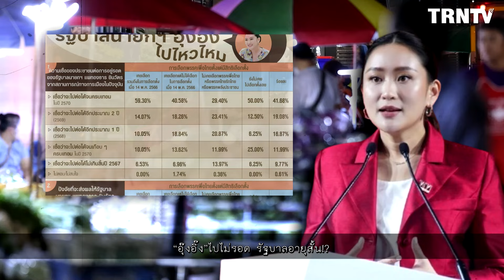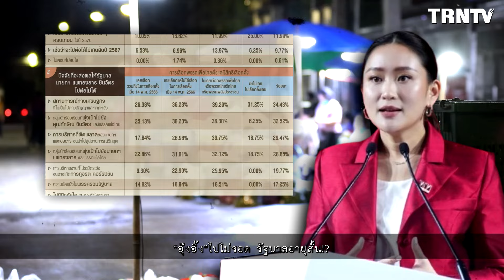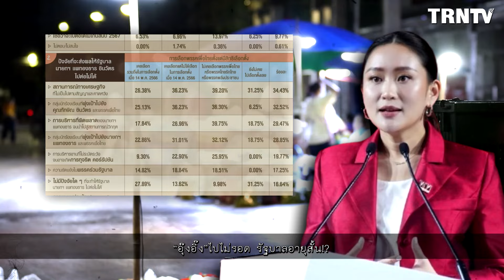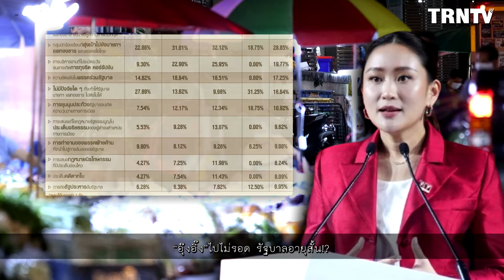ฟังแล้วอึ้ง “อุ๊งอิ๊ง”ไปไม่รอด รัฐบาลอายุสั้น!? จะอยู่ครบเทอมไหม? จับตาแก้ปัญหาศก.ตัวชี้ชะตา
คนอ่านข่าว คำทำนาย : เรื่องเด่น เรื่องดัง เรื่องลี้ลับ ตำนาน อาถรรพ์ เป็นข่าว
เสียงบรรยายโดย : คนอ่านข่าว คนอ่านธรรม คำทำนาย TRNTV
ขอขอบคุณข้อมูลดีๆจาก :
ขออนุญาตแนะนำ เรื่องเล่า ข่าวสาร คติธรรม คำสอน ครูบาอาจารย์
และได้รับข่าวสารรวมถึงเรื่องราวใหม่ๆจากทางช่องของพวกเรา ขอบคุณค่ะ/ครับ
ขอความกรุณา และได้โปรดเห็นใจ
คลิปวีดิโอและสื่อเสียง ของคนอ่านข่าว
เผยแพร่ไว้เพื่อเป็นสื่อความรู้ และความบันเทิง
กรุณาอย่านำคลิปวิดีโอและสื่อเสียง ดัดแปลงเผยแพร่
ในทางพาณิชนย์ ทุกช่องทาง (ก่อนที่จะได้รับอนุญาต)